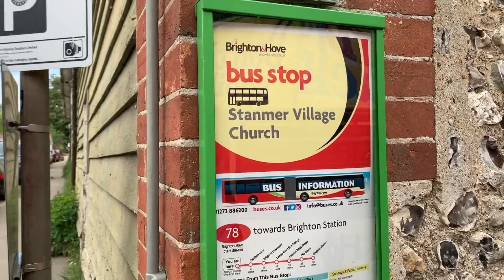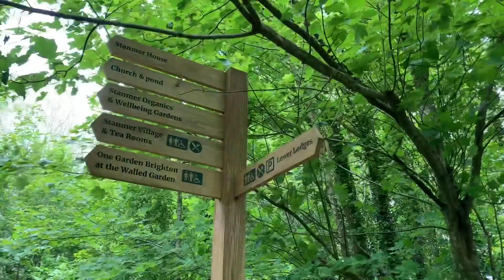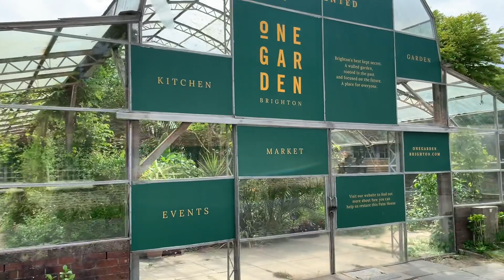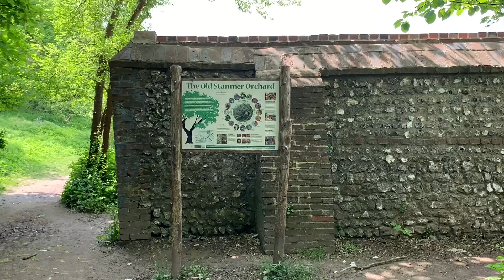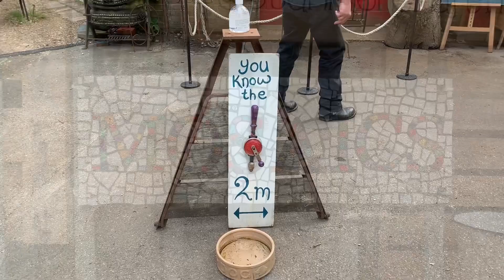Stunmer Park. Прогулочный маршрут 3 км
Хороший маршрут на 3 км. Из Брайтона на автобусе номер 78 едем до остановки Stanmer Village. Дальше гуляем как нравится, я, Брайан и Синтия отправились через поле вверх. Станмер-парк - это местный природный заповедник, и в соответствии с Законом о национальном наследии 1983 года «Английское наследие» внесло парк в Реестр парков и садов, представляющих особый исторический интерес, на уровне II степени.

В парке восемнадцатого века находится дом Стэнмера, внесенный в список памятников архитектуры I степени, а также 25 зданий и сооружений, внесенных в список памятников архитектуры II степени. Они образуют деревню Станмер и церковь Станмер в парке, который когда-то был усадьбой этого дома. Все они были частными, пока в 1947 году не были куплены Советом Брайтона. В деревне есть кафе Stanmer Tea Rooms.

Крупный проект реставрации финансируется Национальной лотереей, городским советом, Пламптон-колледжем и Управлением национального парка Саус-Даун. После завершения это должно улучшить инфраструктуру, удобства и доступность парка, лучше объяснить наследие и создать новый обнесенный стеной общественный сад One Garden Brighton (он есть на видео). В сюжете мы побывали на местной ярмарке, где свои работы продавали студенты колледжа Пламптон.

Stanmer House был построен для семьи Пелхэм в 1722 году вокруг более раннего здания. Позже здесь жила любовница короля Георга IV (обязательно сделаю рассказ про Георга IV, очень неординарная личность). Он использовался в качестве первого административного центра Университета Сассекса в 1961 году во время строительства кампуса над частью парка. В дизайне кампуса архитектор сэр Бэзил Спенс сохранил дорожку из вязов. Дом вновь открылся в июне 2006 года после обширной реставрации, но возникли трудности с его успешным использованием.

Церковь, примыкающая к сельскому пруду, была построена в 1838 году на месте постройки 14 века. Церковь в настоящее время обслуживается Обществом охраны природы Станмер, которое также управляет ослиным колесом. Её вы увидите сразу, она напротив автобусной остановки.

Гуляйте вместе со мной и предлагайте темы экскурсий 😊